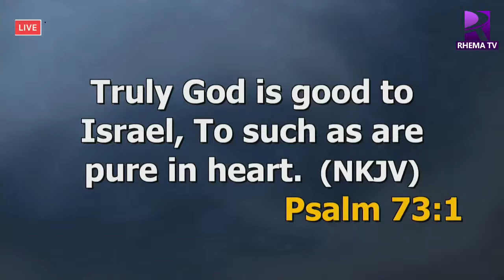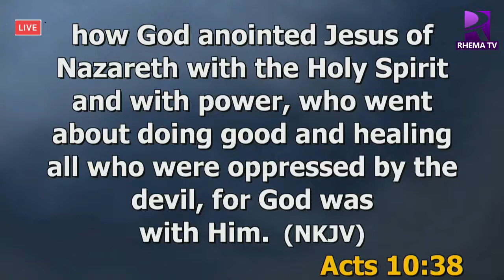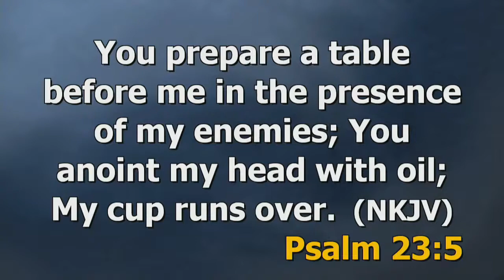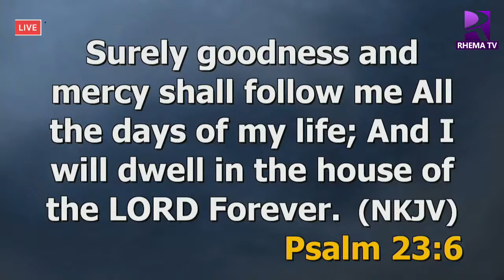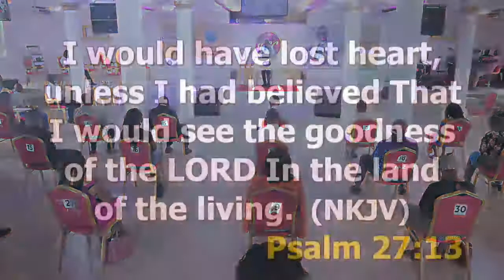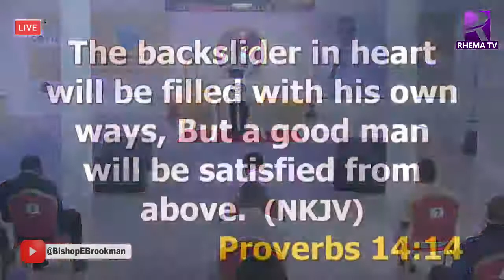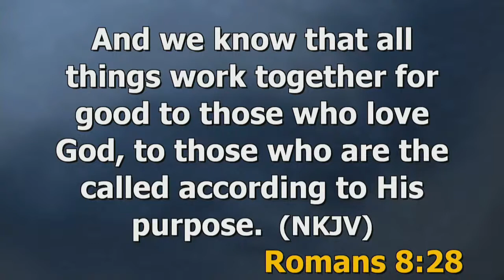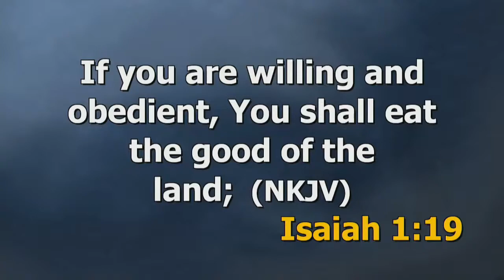THE GOODNESS OF GOD BY BISHOP BROOKMAN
TUESDAY PRAYER & PROPHETIC SERVICE  WITH BISHOP BROOKMAN
Venue: RCC, RHEMA EMBASSY - kwabenya Acp - opp. the High Tension Bus stop

Kindly Share the link widely and invite all to join us lift the name of Jesus

(WE DO NO OWN RIGHTS TO THE AUDIOS AND VIDEOS USED IN THIS PRODUCTION )